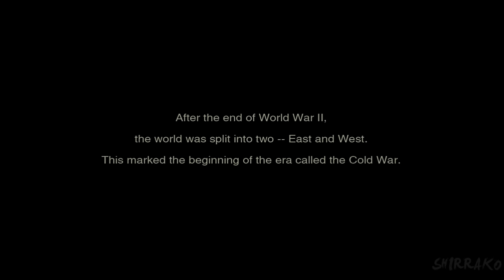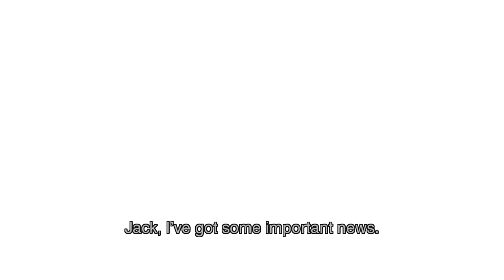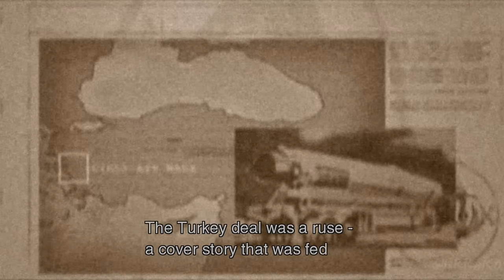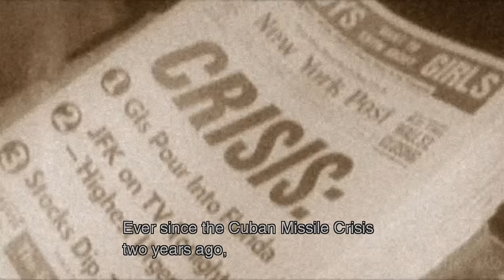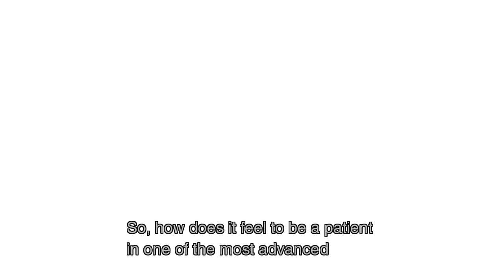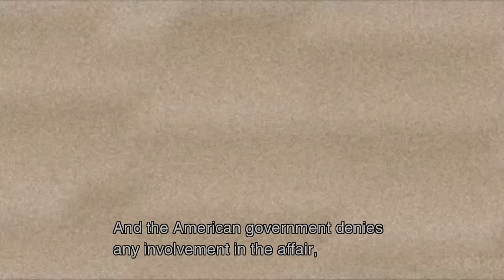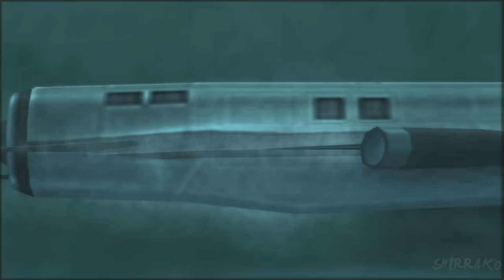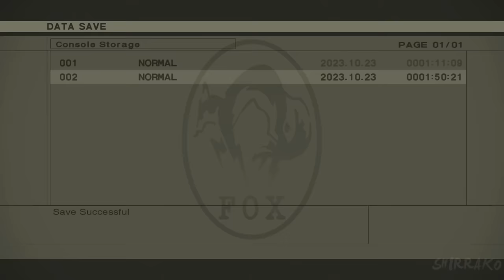METAL GEAR SOLID 3 PS5 Gameplay Walkthrough FULL GAME (4K 60FPS) No Commentary (Master Collection)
Metal Gear Solid 3 Gameplay Walkthrough PS5 Xbox Series X PC Switch PS1 No Commentary 2160p 60fps HD let's play playthrough review guide